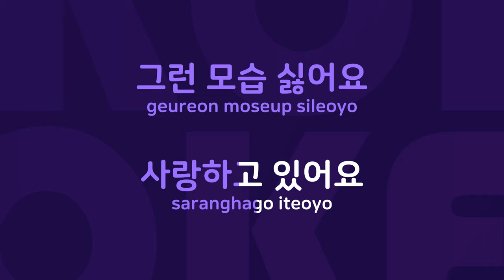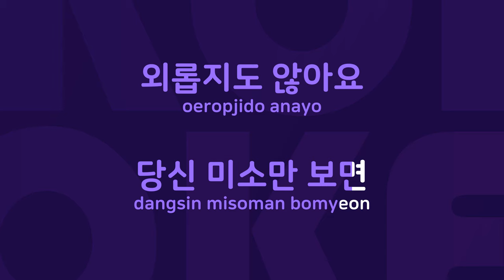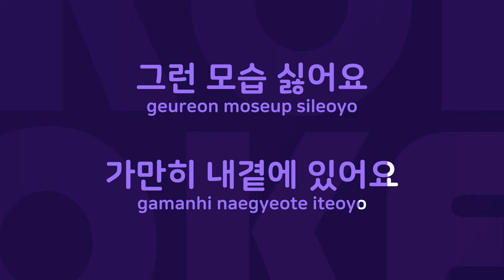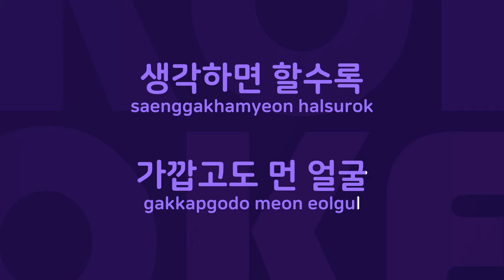사랑하고 있어요 : Originally Performed By 바다새 Karaoke Verison